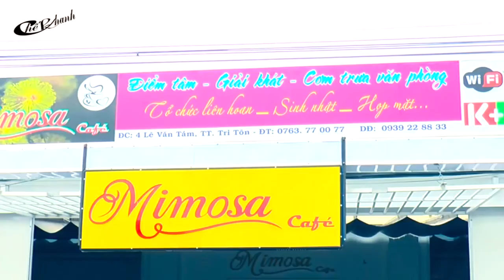TRUYÊN NHÂN CỦA TUÂN VŨ-NHƠ NHAU HOAI -TUÂN DŨNG